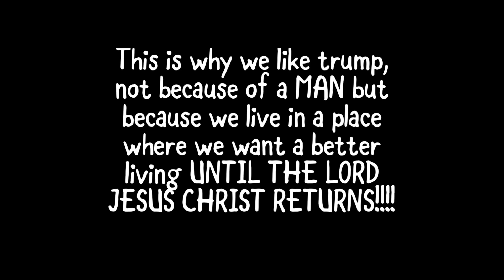Trump wins!!!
Understand why trump is a better choice!!!